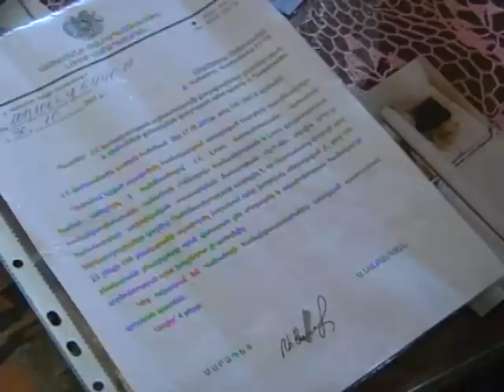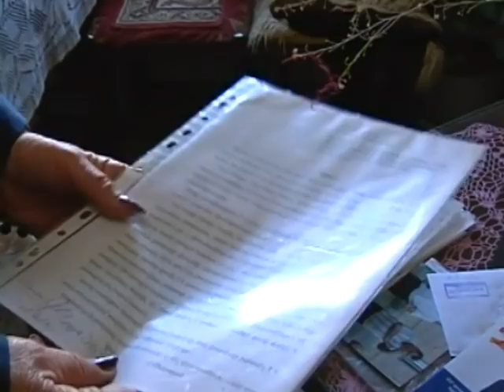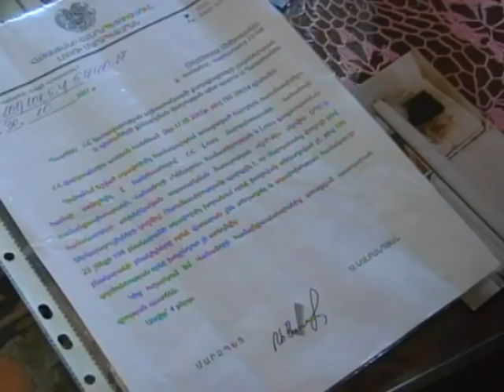Նախկին քաղաքապետի պատճառով Վանաձորի տարեց բնակչուհին կանգնել է խնդիրների առջև:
Վարդանանց 23/98 հասցեի բնակչուհի, Լենինգրադյան շրջափակման մասնակից Հենրիետա Մխիթարյանի խոսքով  իր բնականոն կյանքը սկսեց խաթարվել 2004թ-ից, երբ նախկինում որպես հանրակացարան ծառայող նույն շենքի 8-րդ հարկի բնակարանը Վանաձորի նախկին քաղաքապետ Սամվել Դարբինյանը նախ վարձակալությամբ, ապա սեփականության իրավունքով հանձնեց Ռուդիկ Դարբինյանին: Շահարկելով նախկին քաղաքապետի հետ բարեկամական կապը, հարևանը, ինչպես բնակչուհին է պնդում, մինչ օրս չարաշահում է իր վստահությունը՝ պատճառելով անհանգստություն: